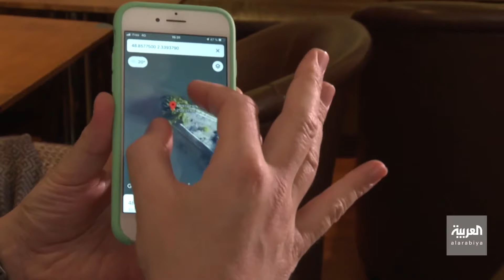صباح العربية | الحرف النادرة في زمن كورونا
حتى الحرف النادرة والفريدة تضررت في فرنسا بسبب انتشار وباء كورونا ، الزميل ليث بزاري يعرفنا على حائك اوشحة لنخبة معينة من المجتمع الفرنسي اضطر الى ان يغلق مشغله ليجلس وراء ماكنة النسيج الخاصة به ولكن في منزله الباريسي#صباح_العربية